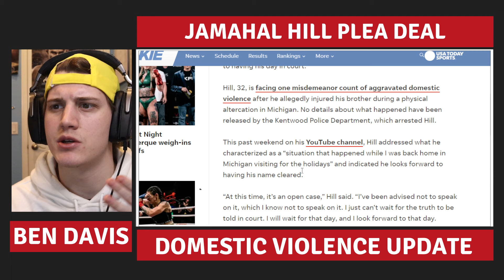Jamahal Hill's PLEA DEAL | UFC Fighter Court Case Update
Ben "The Bane" Davis talks the plea deal in Jamahal Hill's court case and gives an overview on the situation